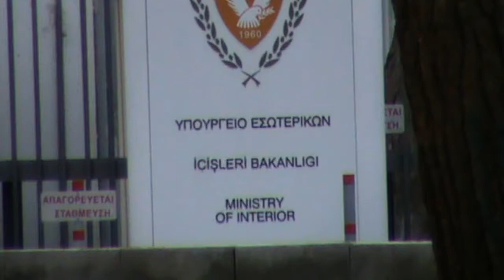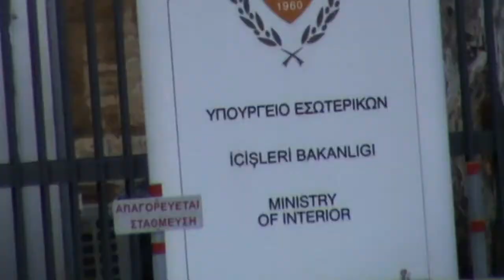Kurds protest outside Interior Ministry | Cyprus Mail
We visit a camp where 150 Syrian Kurds have been protesting for 12 days outside the Ministry of the Interior.